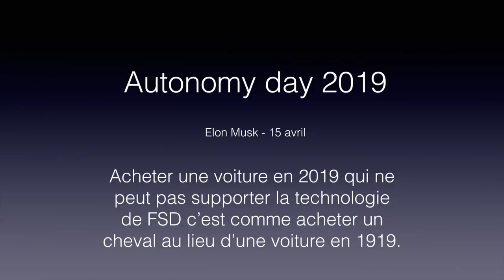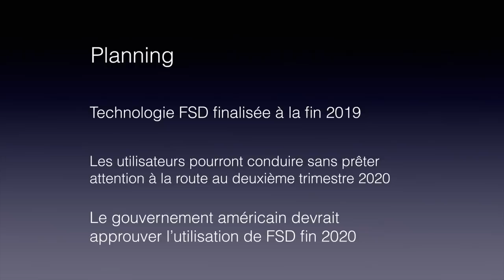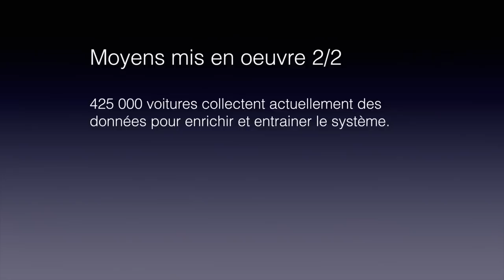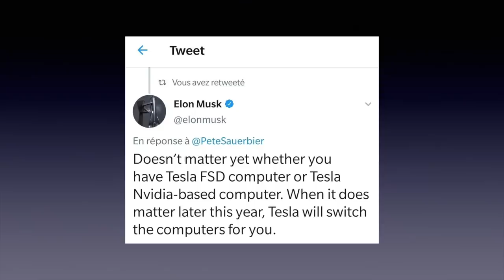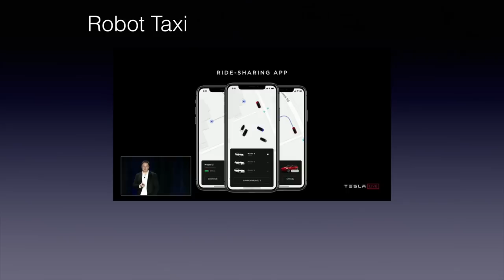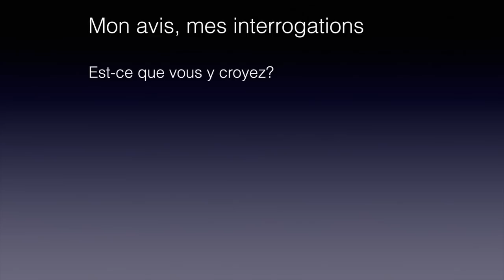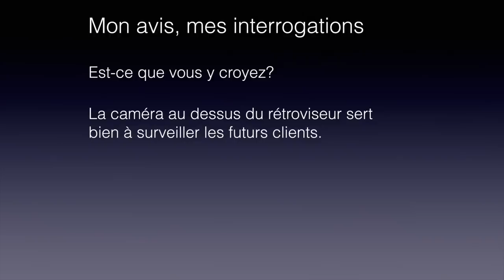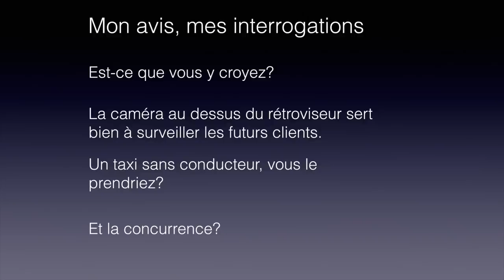Tesla - Conduite autonome, les dernières nouvelles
Bonjour,
Une vidéo un peu différente aujourd'hui. Tesla vient d'animer une conférence sur les dernières avancées et les dernières informations qu'ils peuvent partager avec le grand public concernant la conduite autonome.
Voici ce qu'on en retient et ce qu'on en pense.
Bonne vidéo.

Nicolas